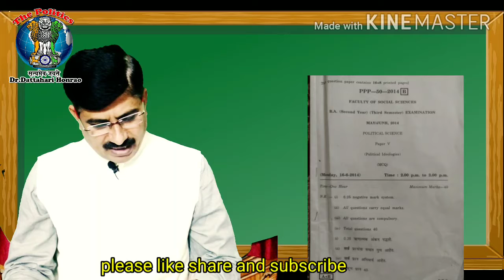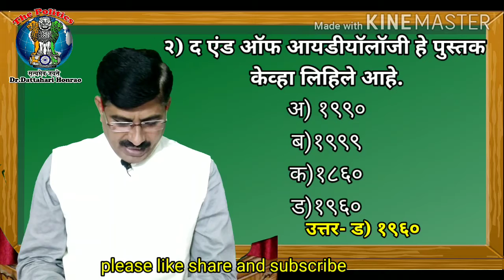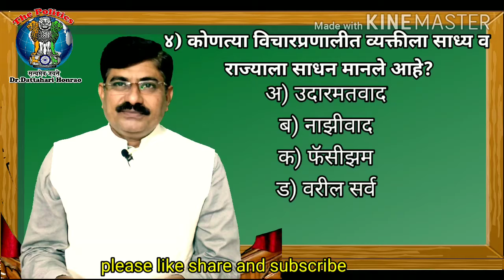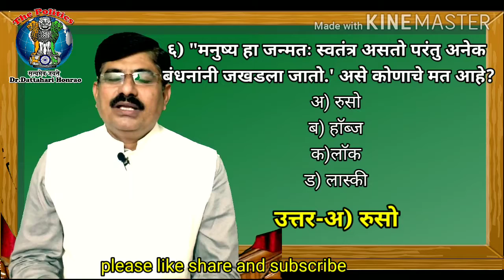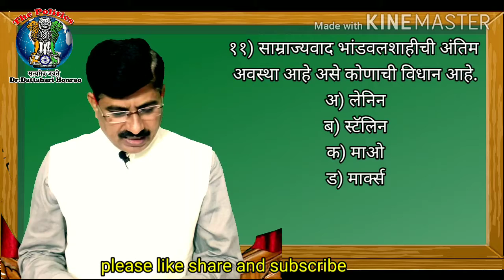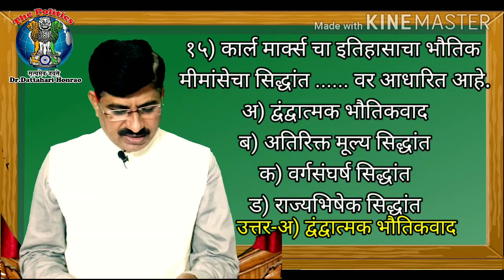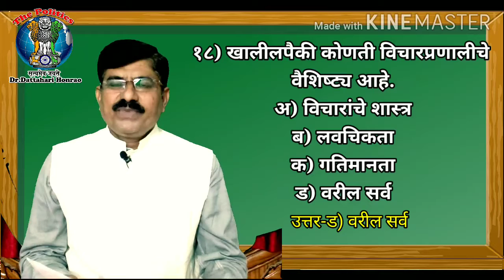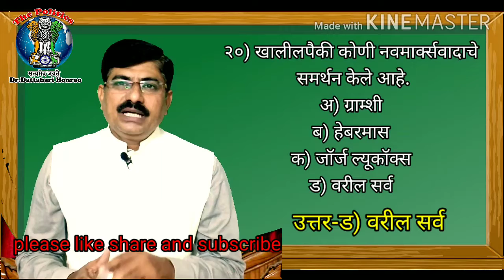राजकीय विचारप्रणाली/MCQ Political Ideology-1/राजकीय विचारसरणी का अर्थ/sybag2/TYBAG3/@ThePolitics1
MCQ Political Ideology-XI/राजकीय विचारप्रणाली/प्रा.डाॅ.दत्ताहरी होनराव